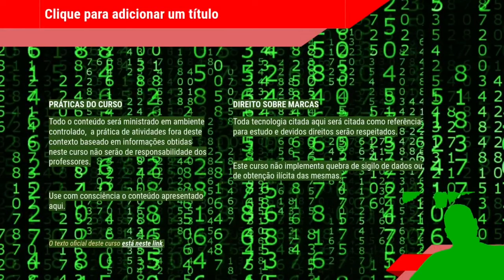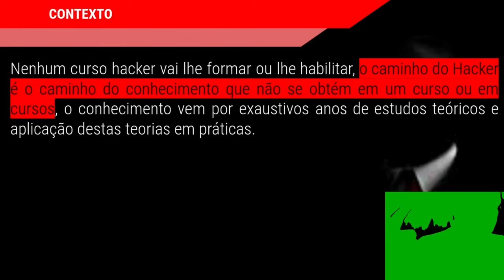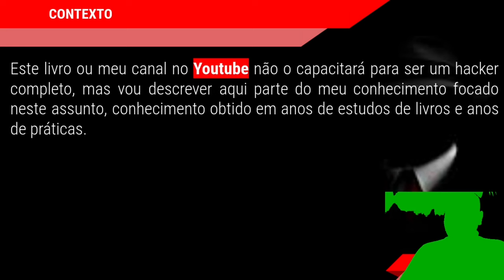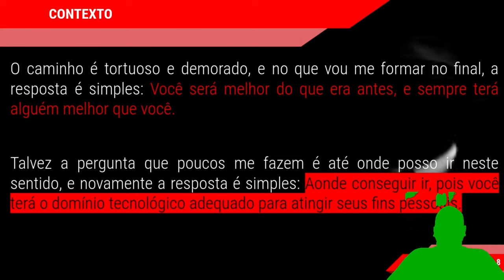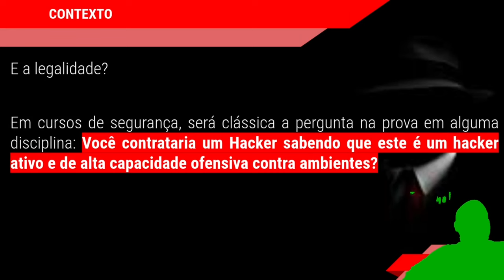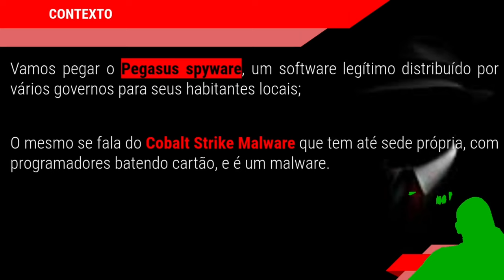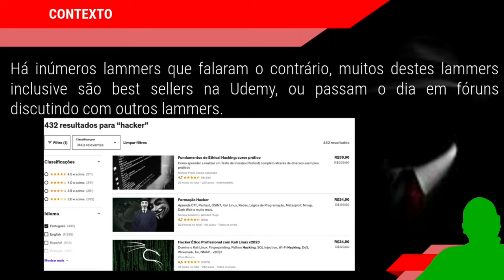CURSO HACKER - Primeiros Passos de um Hacker - Parte 1